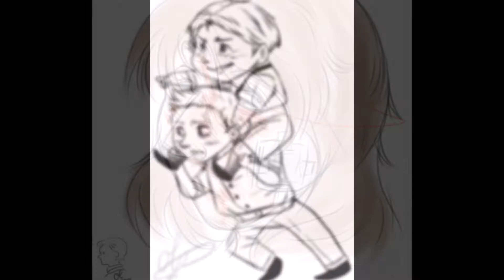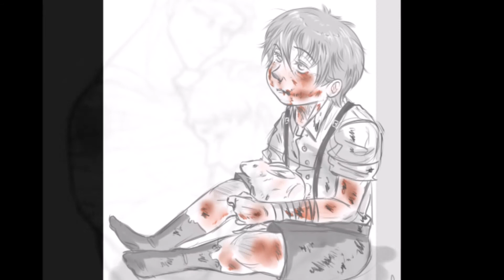Tumblr RP Video for Despotiiing's WW3 Verse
As the title says. This was made primarily for me and my friends to enjoy.